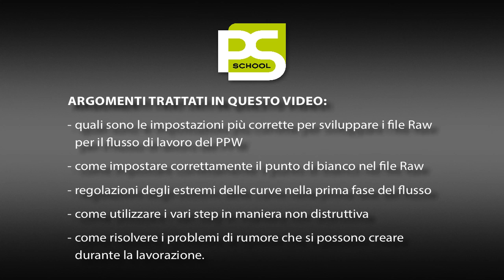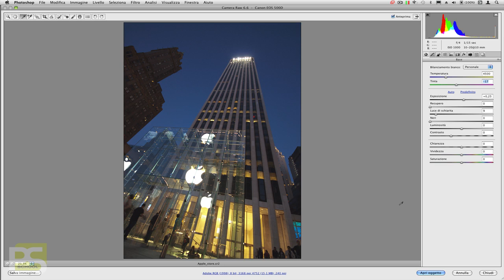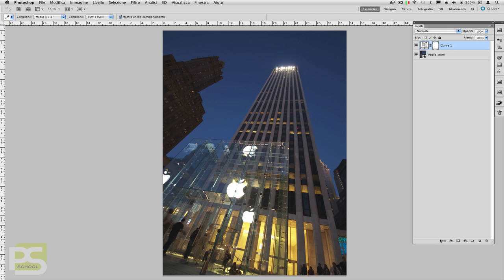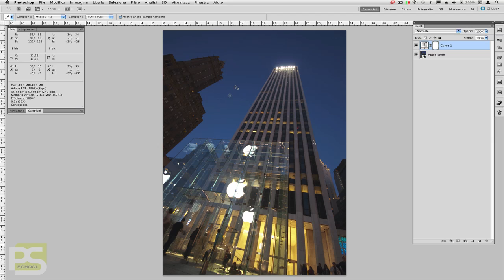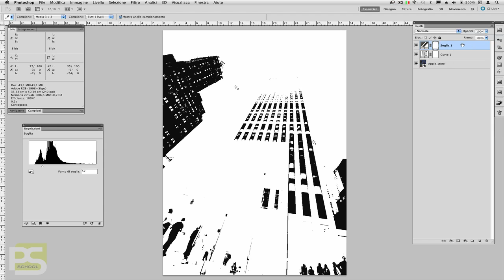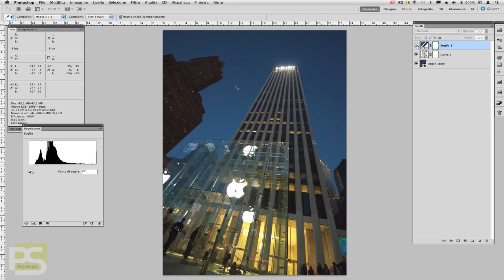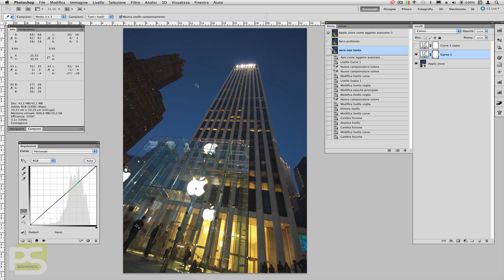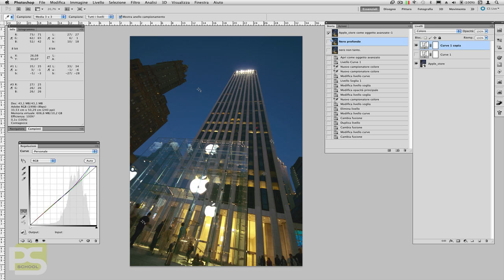Video 01 - Consulenza sul Picture Postcard Worflow - PARTE 1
Il video di approfondimento è stato realizzato durante una delle consulenze live gratuite incluse nel video corso sul flusso di lavoro Picture Postcard Workflow di Dan Margulis. Maggiori informazioni su psschool.it/picture_postcard_workflow.php